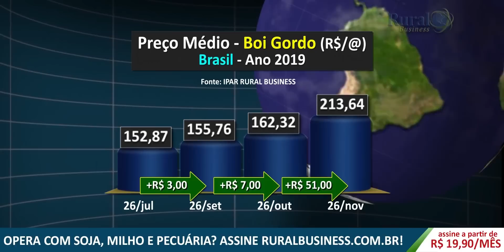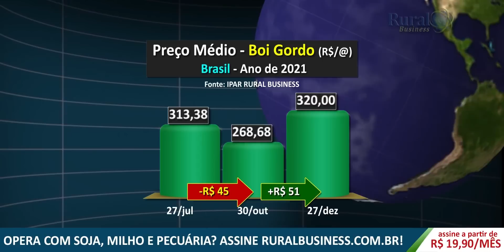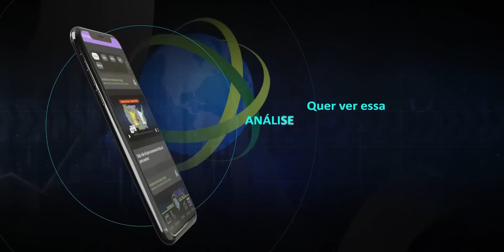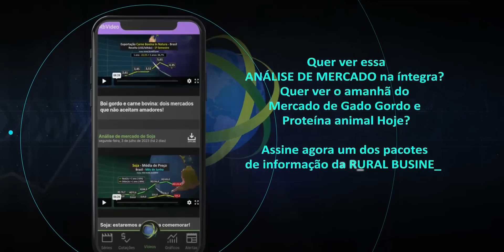CUIDADO COM O BOI EIKE OU O BOI X!